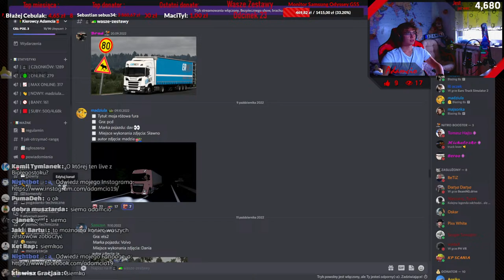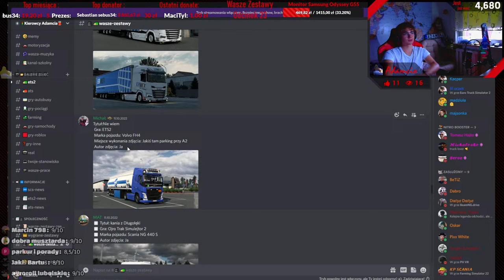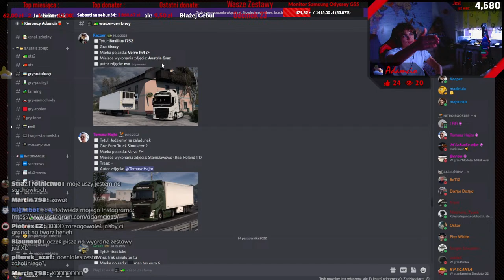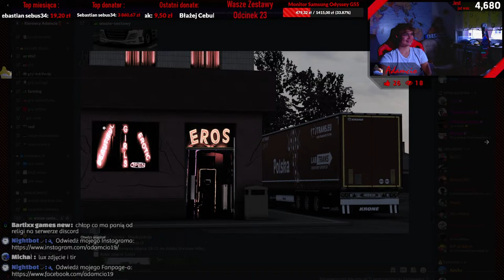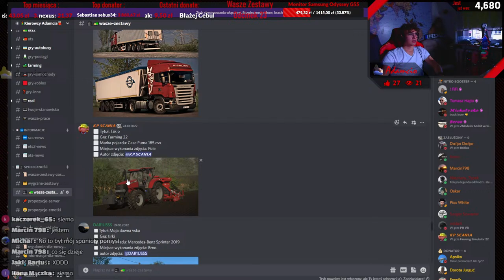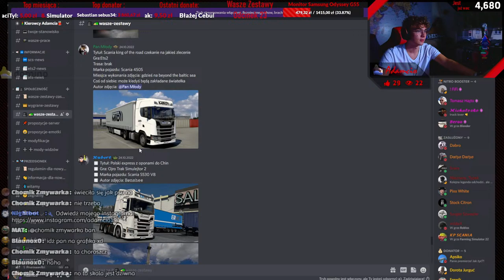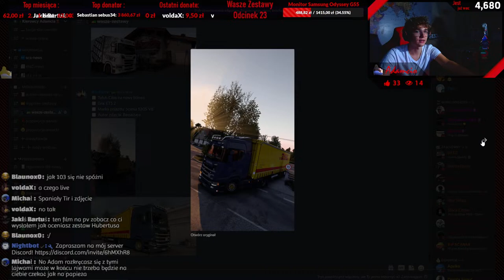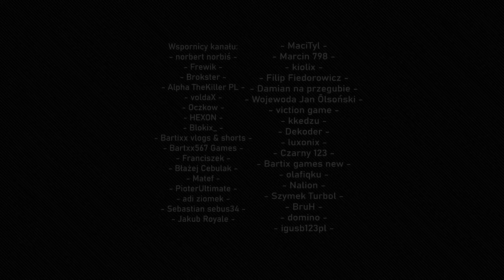🚛 Wasze Zestawy 🚗 | Odcinek 23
◼ Cześć! 👋

▪ Mam na imię Adam i mam zaszczyt ciebie gościć na moim live. Fajnie że znalazłeś czas na oglądanie i słuchanie moich smętnych gadek 🙃. Na moim kanale będziesz miał okazję zobaczyć gry w większości symulacyjne (są też wyjątki). Jeśli masz jakieś pytania, śmiało pisz na czacie. Odpowiadam  na wszystkie pytania na które znam odpowiedź. 😉

🚛W linku poniżej można zakupić Euro Truck Simulator 2 oraz z wszystkimi DLC mapowymi:

🕹️Sklep ALMAR (w którym można kupić np. button box lub SKRS)

🕹️FreeTrack Laserclip: freetrack.pl

◼ ❔❓ - Częste Pytania - ❓❔
▪1. Ile mam lat - wystarczy się zapytać 😉

▪2. Komputer:
🔻Karta graficzna Gigabyte Aorus GeForce RTX 3070 Ti Master 8GB
🔻Płyta główna Gigabyte B550 AORUS PRO AC
🔻Dysk SSD ADATA XPG SX8200 PRO 1 TB M.2 x2
🔻Dysk HDD Seagate BarraCuda 1 TB
🔻Chłodzenie wodne Cooler Master MasterLiquid ML360R RGB

▪3. Peryferia:
🔻Kierownica Logitech G29 + H Shifter
🔻Almar Button Box Stacyjka + (CB)
🔻Fotel: Diablo X-Fighter
🔻Klawiatura: SPC Gear GK550 Brown
🔻Mysz: A4tech V8 1ms 3200 dpi
🔻Monitor 1: Samsung Curved 32" LV32F390
🔻Monitor 2: LG 27" (nie znam modelu)
🔻Słuchawki: HyperX Cloud 2
🔻Głośniki: Logitech 5.1 X-540
🔻Almar SKRS Scania
🔻Laserclip FreeTrack
🔻Manetki kierunkowskazów by Makallo
🔻Kamerka Logitech C920s PRO

▪4. Czy można się do mnie dołączyć (chodzi o gry multiplayer) - Jasne że można! (są wyjątki)

▪5. Czy dostanę moda? To nie pisz, moderatorzy muszą być kreatywni i osoby którym na prawdę zależy napiszą całe "wypracowanie".

▪6. Czy mnie wypromujesz/wbijesz na mój kanał i dasz mi suba? - Nie promuję kanałów oraz nie wbijam na nie interesujące mnie kanały.

▪7. Czy dodam do znajomych na Steam, Roblox? - Nie dodaję do znajomych na Steam lecz są wyjątki np. osoby które zrobiły coś dobrego dla kanału lub które wysłały Donate powyżej 20 zł.

▪8. Ile lat gram w Euro Truck Simulator 2? - W "ETS-a" gram około 7 lat, a przegrane mam ponad 4000h.

◼ ⚖🛡🔐 - Regulamin - 🔐🛡⚖
§ 1. Na czacie proszę zachować kulturę, nie obrażać się i nie przeklinać (Po 22:00 przymykam oko, ale wolał bym raczej nie przeklinać).

§ 2. Nie odpowiadam na dziwne obraźliwe pytania itp.

§ 3. Max 5 emotek w jednej wiadomości.

§ 4. Obraźliwe treści na czacie są bezzwłocznie usuwane przez moderację.

§ 5. Zakaz promowania/reklamowania się.

§ 6. Nie pisz Caps Lockiem, wszystkie wiadomości na czacie są przeze mnie czytane.

§ 8. Zakaz powtarzania tej samej wiadomości na czacie nie więcej niż 2 razy.

§ 9. Zakaz pytania się o "moda" (moderatora kanału)

1 zł - Fiszek
5 zł - Matko Bosko
10 zł - Michael Rosen
15 zł - Wojciech Cejrowski (hahaha niemcy proszę pana!)
25 zł - Major
35 zł - Bajo Jajo
50 zł - Wąski
100 zł - Fortnite
150 zł - Teimo
200 zł - Moskau
250 zł - Abba Money Money
500 zł - ?

Dziękuję za wszystkie Donejty i Pozdrawiam darczyńców bardzo serdecznie :)